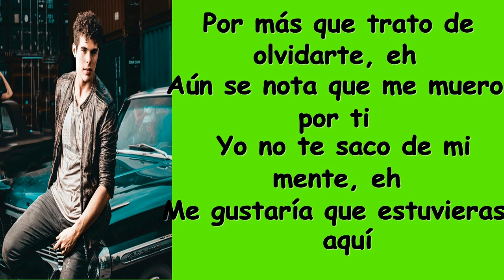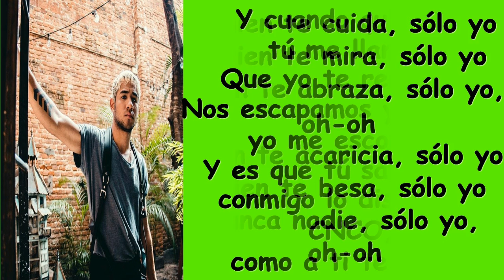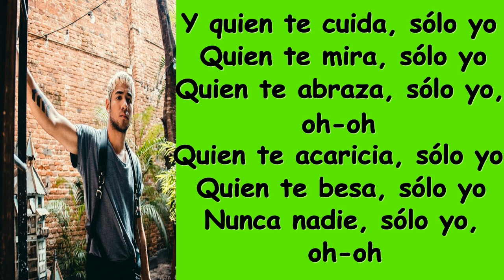CNCO - Solo Yo - Letra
CANCIÓN DEL NUEVO ALBUM DE CNCO OJALA QUE LES GUSTE...
YA SOMOS 57 MIL.
GRACIAAS...??